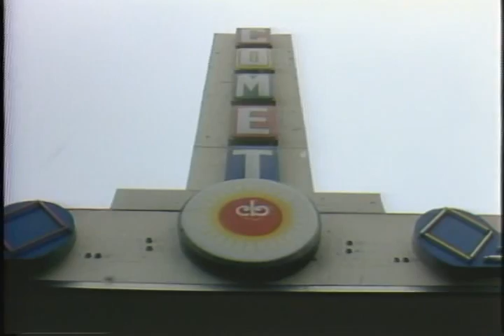Mike Randall Feature-Comet Goes Backwards 1985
Crystal Beach's best known roller coaster was the Comet. In 1985 they put a new spin on it-sending it backwards.